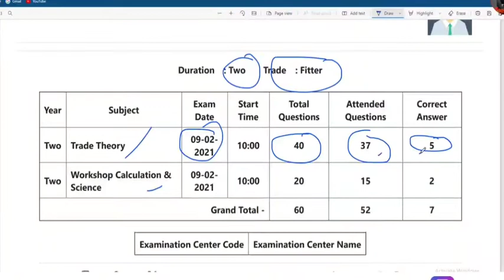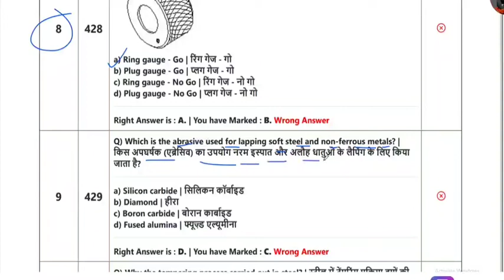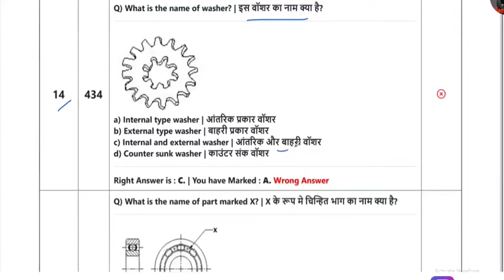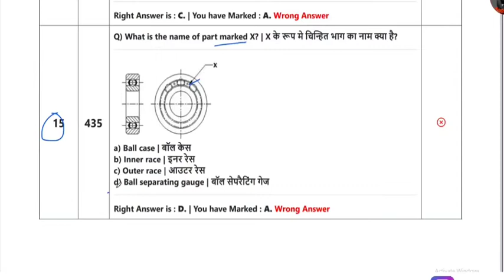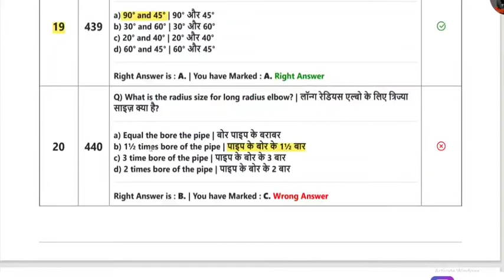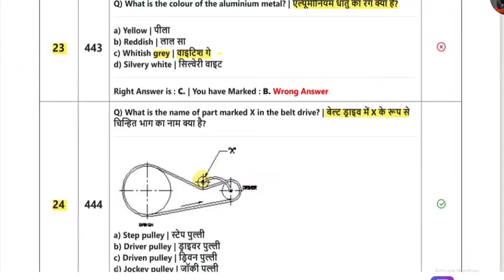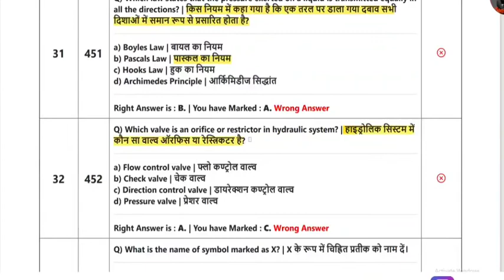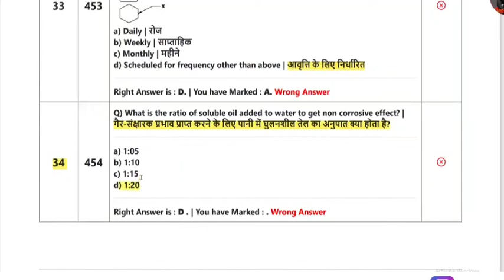iTi Fitter CBT EXAM PAPER || Fitter Theory important Questions paper